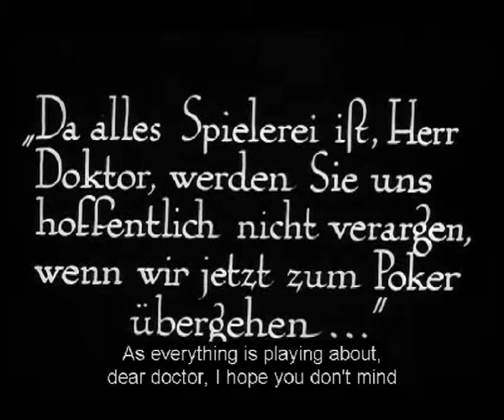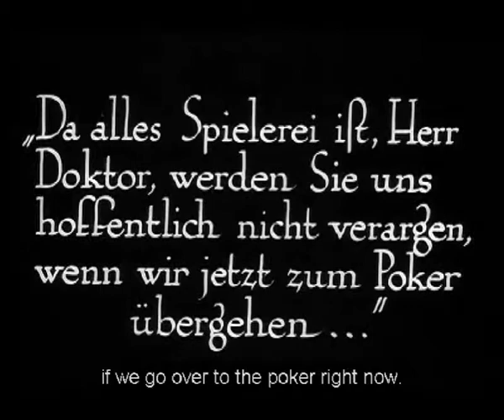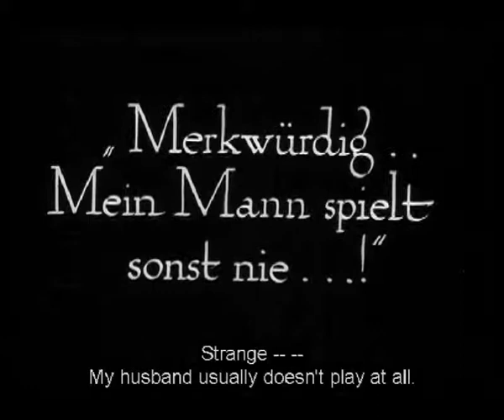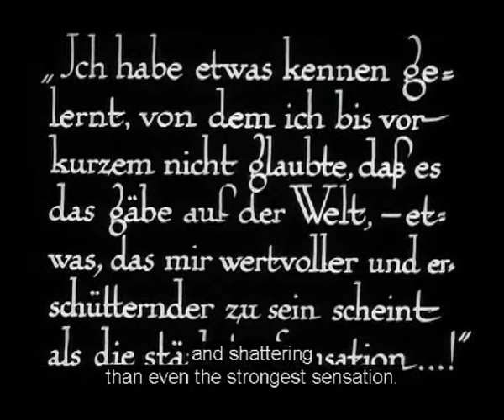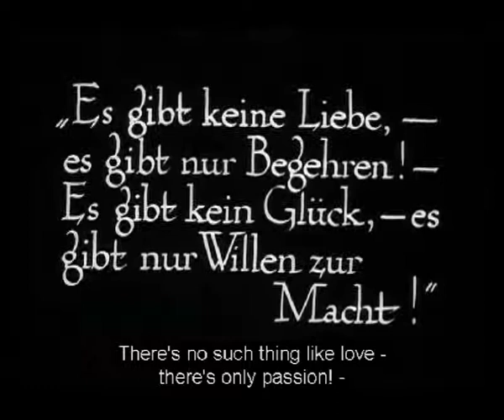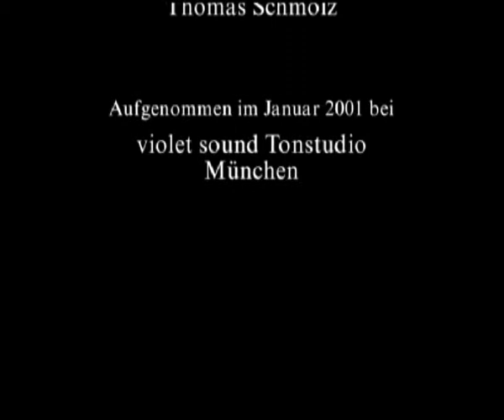Act 6 Cut 4 — Expressionism, the Great Game, and a Cheat